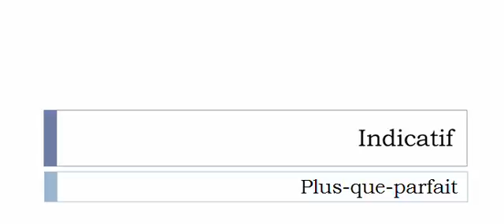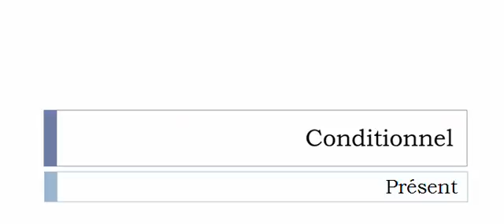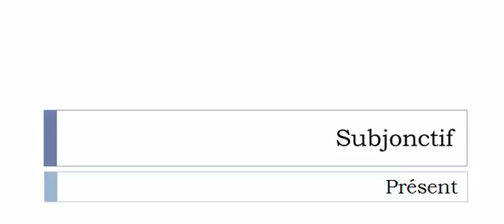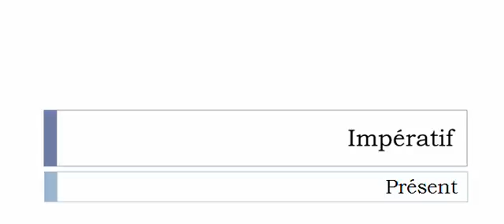La conjugaison du verbe Bitumer